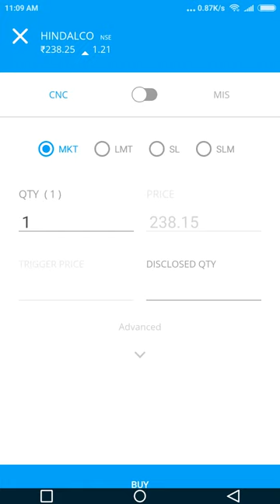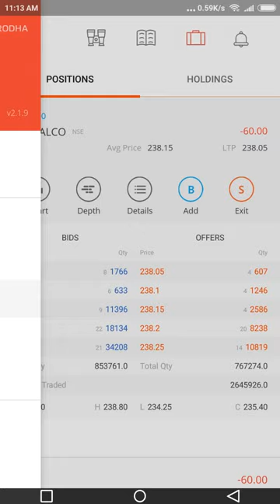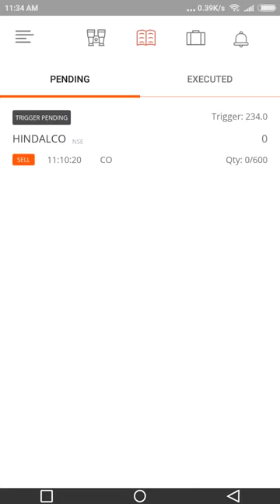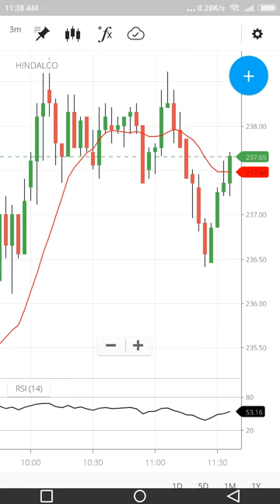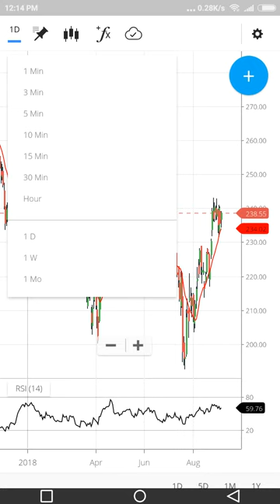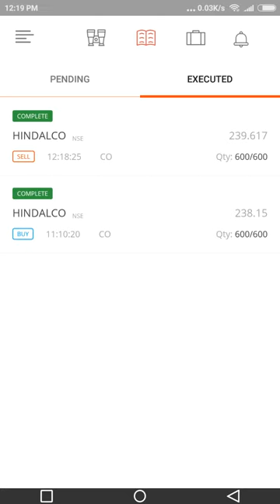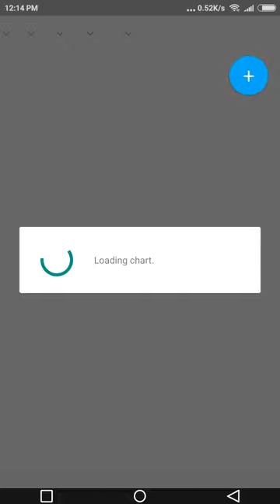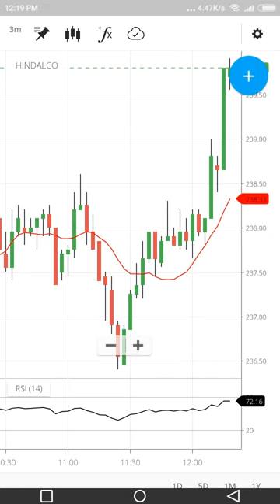live intraday trading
Hindalco profit book on go long traded, that means first buy then sell. with cover order.